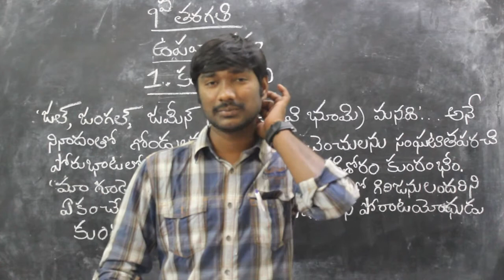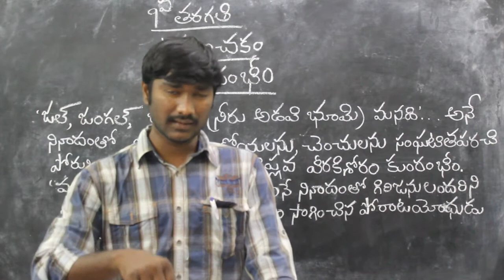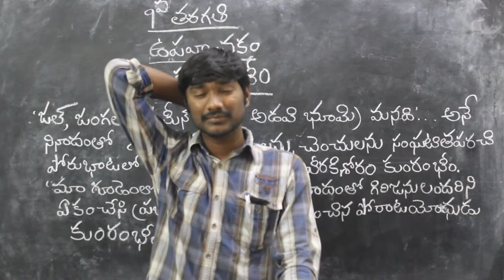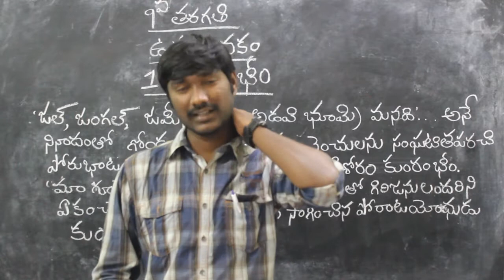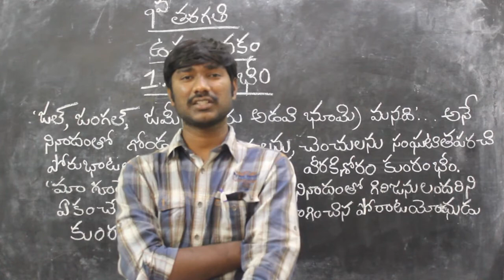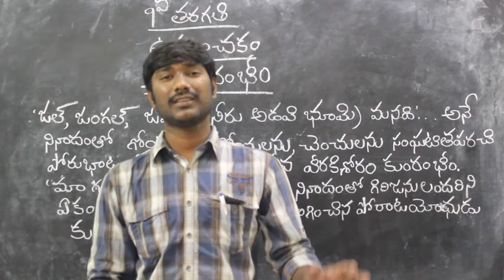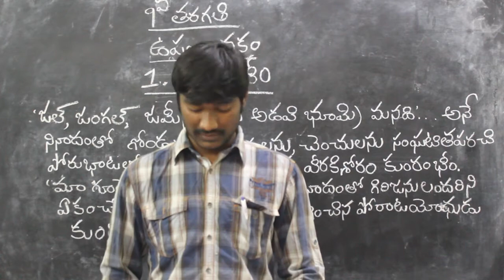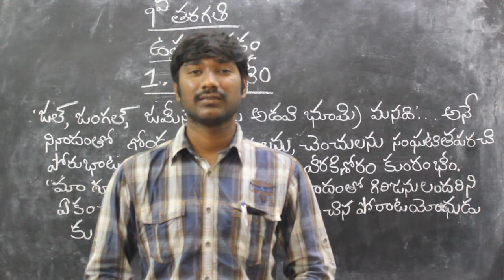CLASS 9 TELUGU UPAVACHAKAM LESSON 1- కుంరం భీం KOMRAM BHEEM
Hii students, in this video you will know the story of great leader of gond's komram bheem

CLASS 9
CLASS 9 TELUGU LESSON 1 UPAVACHAKAMU
CLASS 9 KOMRAMBHEEM
class 9
class 9 telugu
class 9 telugu lesson 1
class 9 telugu lesson 1 komrambheem

if you like the video please click the 👍 button
if you feel it useful for your near ones and friends please share
please do comment with your views of the video

with regards
JAGRUTHI ZONE